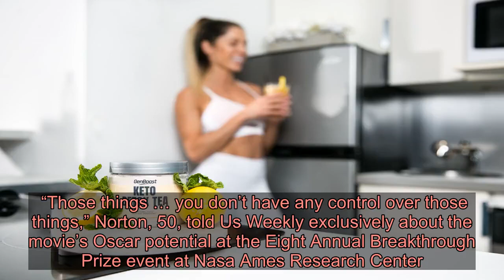Edward Norton Says He Has ‘No Control’ Over Oscar Noms, Reveals Life Lessons He Hopes to Pass to His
Oscar worthy? ’s latest film, Motherless Brooklyn, is his big focus right now, but does he see an Academy Award in its future? Not exactly.   “Those things … you don’t have any control over those things,” Norton, 50, told Us Weekly exclusively about the movie’s Oscar potential at the Eight Annual Breakthrough Prize event at Nasa Ames Research Center. “It’s a nice compliment, but, it’s uh [not expected].”  The Birdman actor has been nominated for three Academy Awards in his career, but that’s not the only legacy he is working on. Norton is busy raising a son, Atlas, 6, with his wife , 44, as well. Instilling positive life lessons in his son is high on his to-do list.  “I think that’s exactly what these kinds of evenings are about,” the actor continued. “I think they’re celebrating people who have done — committed themselves to service of other people.”   Norton also reflected on the biggest life lesson he’s learned over the past five decades and highlighted the importance of non-celebrity achievements.  “I think in the context of this evening I’d say, we pay a lot of attention to people who make movies and music and play sports,” The Grand Budapest Hotel actor explained. “I think kids tend to look up disproportionately to people who do those things and not enough to their teachers and to the people who are really, actually achieving landmark work that’s gonna affect people for generations.”   That being said, the director and producer has an idea of how to shine a light on community leaders no matter what their field.  “I think the idea that you should create ceremony and celebration around that, at least at the same level … let’s say [as] the Academy Awards, is a great idea,” the Boston native said. “People who kids looked up to for other reasons [should be highlighted] saying, ‘Hey, no, look and appreciate what these people have done and aspire to that is deeded.’”   When it comes to whether or not the Collateral Beauty star will mesh his two worlds and let his son watch his filmography, he’s open to the idea. “Sure! I don’t think I’ll be able to avoid it,” he said.